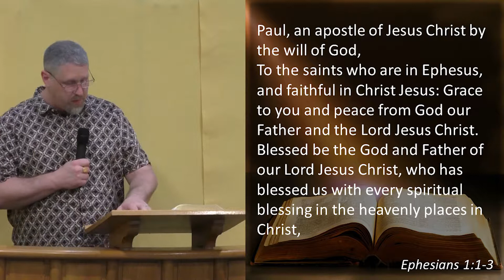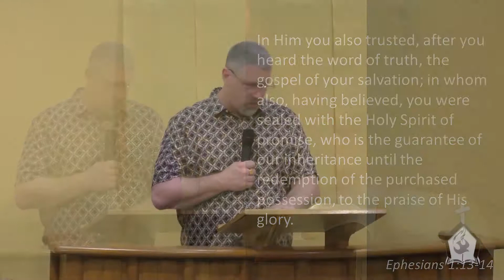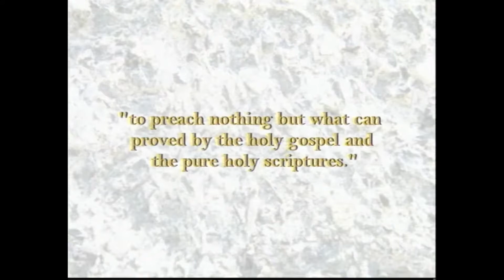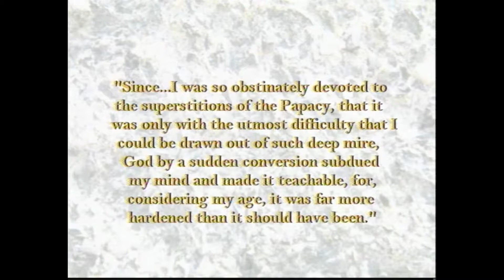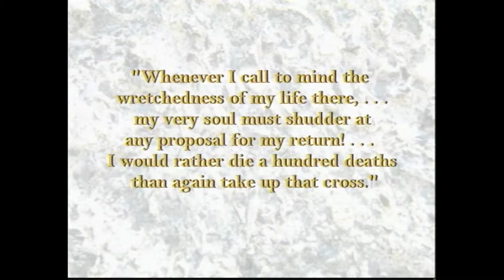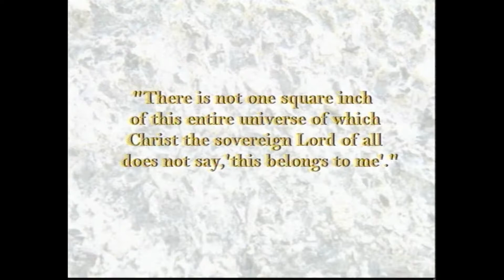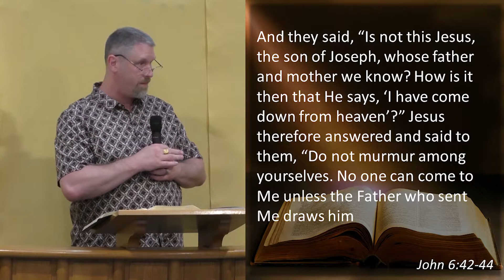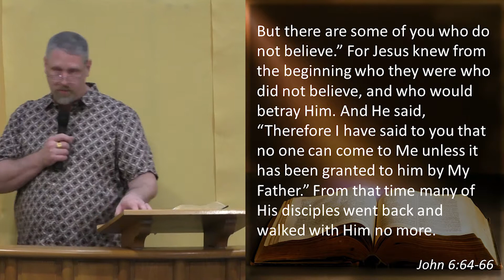Zwingli and Calvin - God's Grace in Salvation | Rev. Wade McLennan | New Hope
Ulrich Zwingli and John Calvin were two men who despite having great resistance against them were willing to stand up for the Gospel of Jesus Christ. Listen in to hear Pastor Wade explain from Scripture that it is God's grace that enables us to be saved. The very thing that Zwingli and Calvin fought so hard to defend 500 years ago.
The main text is Ephesians 1:1-14.